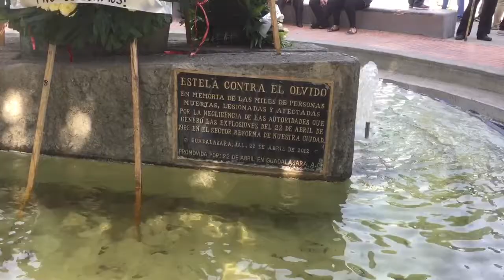Conmemoración del 22 de Abril en el barrio de Analco